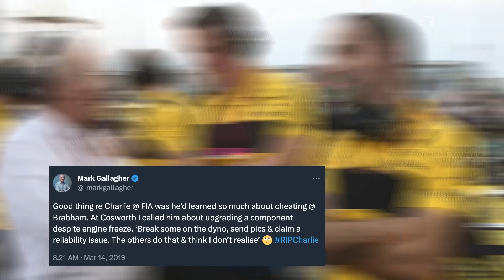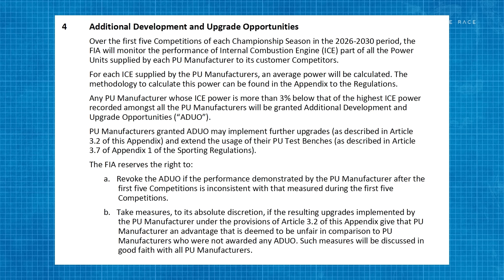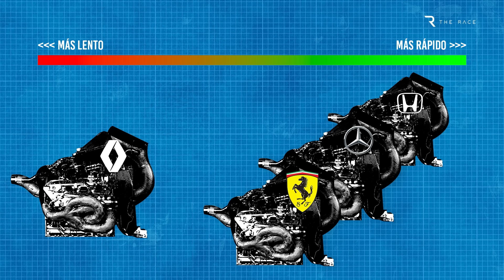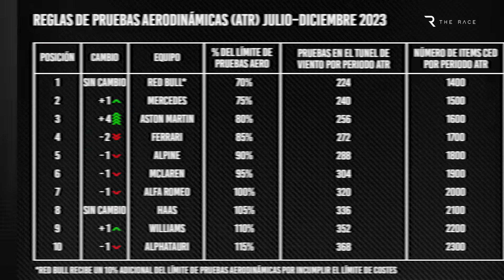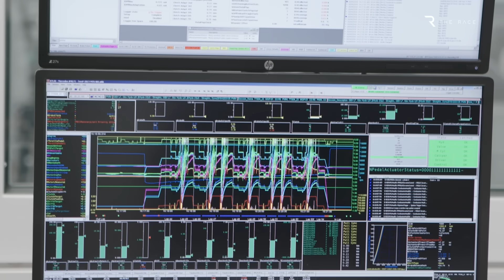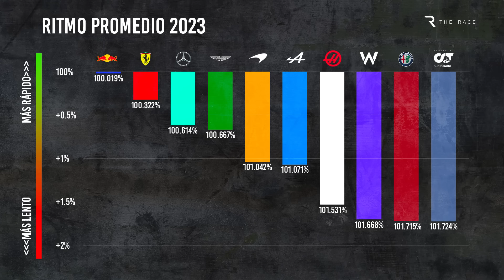La potencial “catástrofe” que tiene que evitar la F1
"Una catástrofe y una declaración de bancarrota para la F1" de la que "nunca se debería hablar".

Es justo decir que el jefe de Mercedes, Toto Wolff, no es un fan de la idea de equilibrar el rendimiento en la F1.

Así que echemos un vistazo a lo que ha llevado este tema a la ebullición, la idea específica que desencadenó la apasionada respuesta de Wolff, y por qué él y muchos otros en el paddock se sienten tan fuertemente al respecto.